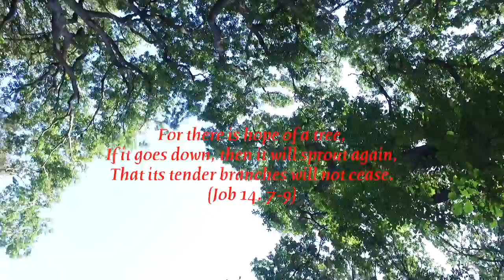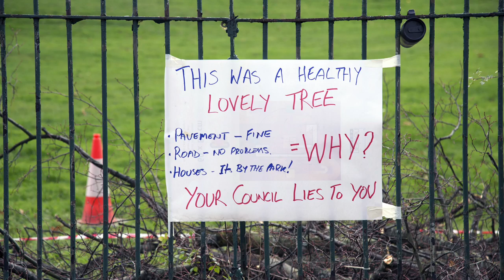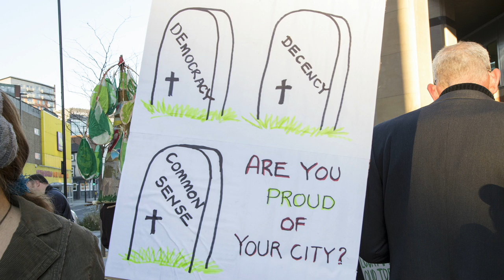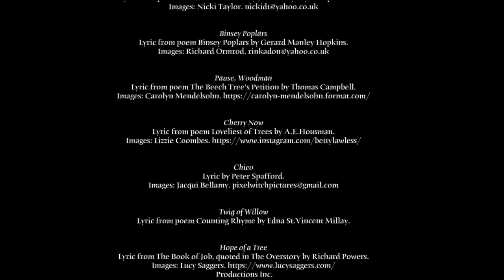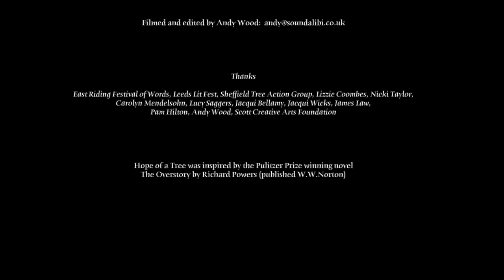Hope of A Tree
Hope of a Tree is a film about trees and tree activism by Schwa and Andy Wood. With original song settings by Peter Spafford and Richard Ormrod (Schwa) of poems by Jackie Kay, Robert MacFarlane, Edna St.Vincent Millay (and others), Hope of a Tree was first performed Live at Leeds Lit Fest in March 2020 and premiered as a film at East Riding Festival of Words. The film features photographs by Lizzie Coombes, Lucy Saggers, Nicki Taylor, Carolyn Mendelsohn, Jacqui Bellamy, Andy Wood and Richard Ormrod and was filmed in Meanwood Park, Leeds. Thanks: STAG (Sheffield Tree Action Groups) and Richard Powers.